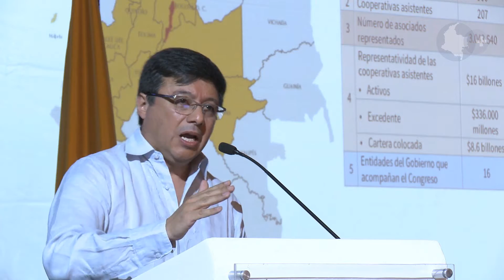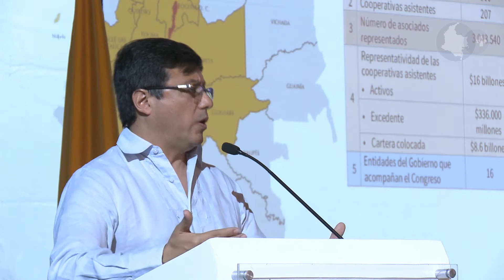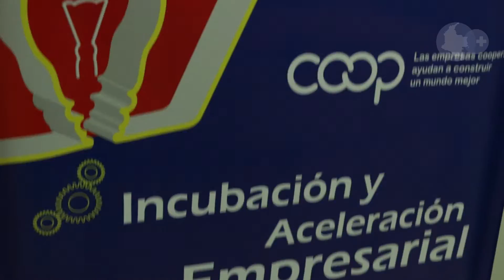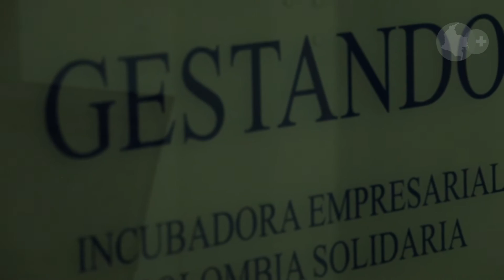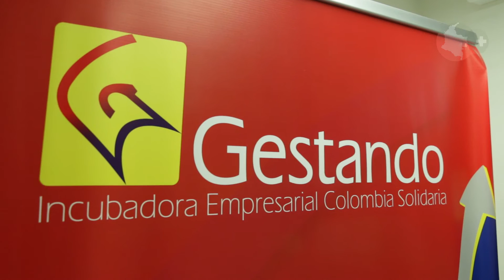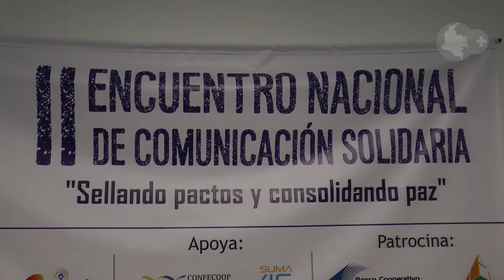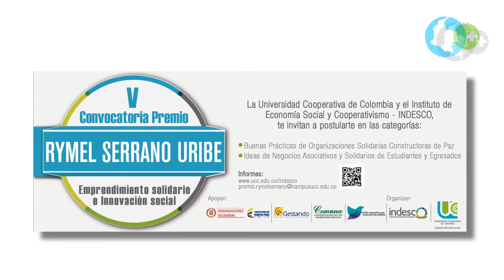MAGAZIN SUMA COLOMBIA - Cap 2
En este programa tocaremos diversos temas del sector solidario:

- XV Congreso Nacional Cooperativo 2016
- Casos de Éxito: Gestando Cooperativa
- Acciones solidarias con Suma4C
- ¿Qué hay para hacer? Agenda del sector solidario
- El pizarrón - Valores solidarios

¡Bienvenidos!